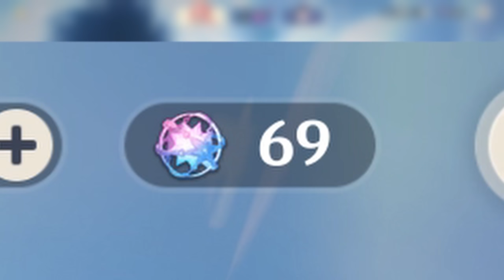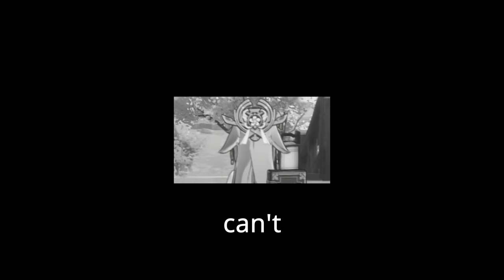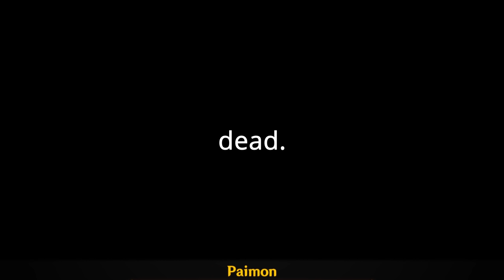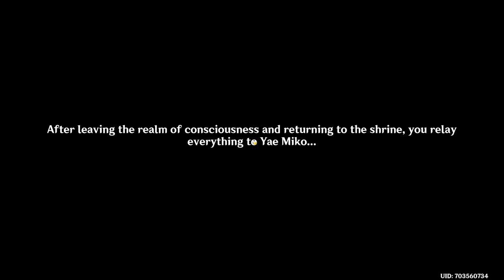severing the shackles of eternity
Hey there!

welcome to today's genshin impact movie!
ONE MORE to come after this, my goodness.
i hope we get some short events because this exploration event looks like it's gonna be a massive video again honestly aaaaaaaa

polled what we should do as far as variety goes! it's looking like genshin in the sims 4! I have an idea already, it's a single dad with 3 mini characters angle for SURE

anyways today we save inazuma from certain doom and I feel like we discover time traveling so we're deffo getting to see 500 years ago at some point B)

umm I think that's all! best of luck with your yae miko pulling / wishing!

oh yeah also, the cooking mama followup as well as the minecraft lets play will still happen eventually!

have a nice day, lotsa lov ☻♥